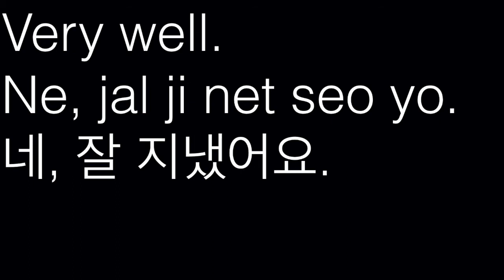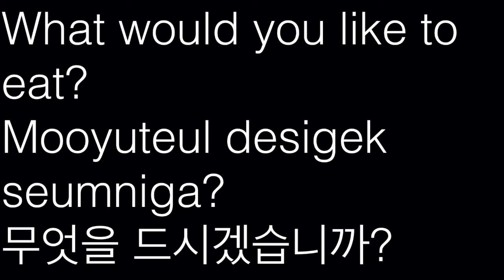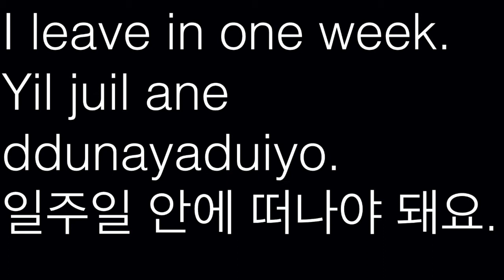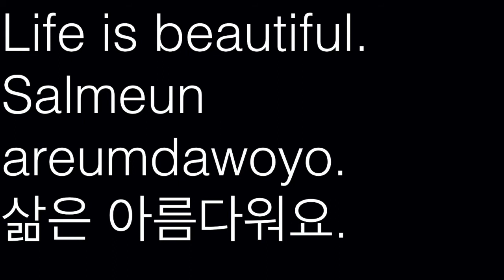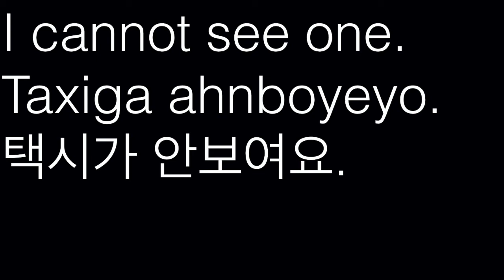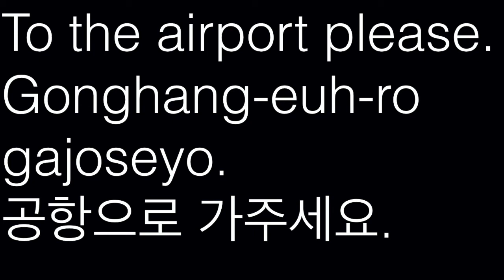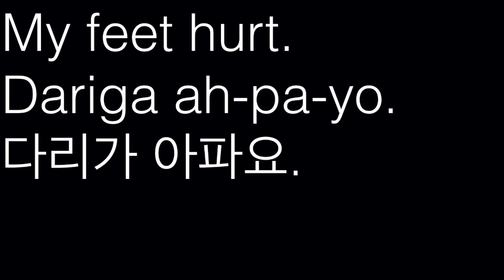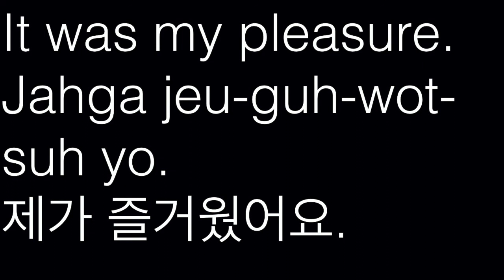Learn Korean Conversation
Hello.
An nyeng ha se yo?
안녕하세요.
How are you?
Jal ji ne shut seo you?
잘 지내셨어요?
Very well.
Ne, jal ji net seo yo.
네, 잘 지냈어요.
Welcome to Paris.
Pari e o sin gut eul hwanyoung hap ni da.
파리에 오신 것을 환영합니다.
Can i help you?
Mu ut eul do wa dril ga yo?
무엇을 도와드릴까요?
I have a reservation.
Yeyak eul hesut nun de yo.
예약을 했었는데요.
May i have your name?
Sunghami uh dut ke doe si jo?
성함이 어떻게 되시죠?
I forgot my name!
Je ereum eul ijeo beoleot seo yo.
제 이름을 잊어버렸어요!
Do you have a room free?
Bin bang yi yit na yo?
빈 방이 있나요?
Yes. I have a single room free.
Ne. Single room hanaga bi yeot seo yo.
네. 싱글 룸 하나가 비었어요.
I will take it.
Geu bang ju se yo.
그 방 주세요.
Here is the key.
Yeogi key yiseum ni da.
여기 키 있습니다.
What floor is the room on?
Bang yi meot cheung e yit na yo?
방이 몇 층에 있나요?
The fifth floor.
O cheung yie yit seumnida.
5층에 있습니다.
Is there an elevator?
Elebeiteo ga yit na yo?
엘리베이터가 있나요?
Yes. Just behind you.
Ne. Baro dui e yit seumnida.
네. 바로 뒤에 있습니다.
How far is the beach?
Habeun eun ulmana dulujeo yit na yo?
해변은 얼마나 떨어져 있나요?
Five minutes walk.
Guleoseo o bun gurie yitseumnida.
걸어서 5분 거리에 있습니다.
How do i get there?
Uh duke gugiro ganayo?
어떻게 거기로 가나요?
Go through those doors.
Yi moon eul daraseo gasimeun duem nida.
이 문을 따라서 가시면 됩니다.
How much does it cost?
Ulma ingayo?
얼마인가요?
Fifty euros.
Ohship euro yimnida.
50 유로 입니다.
That is too expensive.
Neomoo bisagunyo.
너무 비싸군요.
I have a cheaper one.
Deo sange yitseumnida.
더 싼 게 있습니다.
The sand is hot!
Morega deuguwo!
모래가 뜨거워!
It burns my feet!
Bal yi de euseo.
발이 데었어!
Let’s run!
Dui ja!
뛰자!
Ouch!
Aya!
아야!
Hello.
Annyung haseyo.
안녕하세요.
Hello. My name is Thomas.
Annyung haseyo. Je ereum eun Tomaseu yipnida.
안녕하세요. 제 이름은 토마스입니다.
I am pleased to meet you.
Manaseo bangapseumnida.
만나서 반갑습니다.
The pleasure is mine.
Jeoga ohirye bangapseumnida.
제가 오히려 반갑습니다.
That was a great day.
Jungmal joeun nalyiyutseoyo.
정말 좋은 날이었어요.
I really enjoyed it.
Jungmallo jeulguwotseoyo.
정말로 즐거웠어요.
Tomorrow will be fun.
Nail jeulguoul geoyeyo.
내일 즐거울 거에요.
Let’s go to sleep.
Jareo gapsida.
자러 갑시다.
It is raining.
Biga wayo.
비가 와요.
When will it stop?
Unje geuchilgayo?
언제 그칠까요?
This afternoon.
Oneul ohuyo.
오늘 오후요.
Let’s have a nap!
Natjam japsida!
낮잠 잡시다!
I love the rain.
Jeon yi biga joayo.
전 이 비가 좋아요.
I love you.
Sarangheyo.
사랑해요.
I love you too.
Jeodo sarangheyo.
저도 사랑해요.
Will you marry me?
Jeorang gulhonhe jusilleyo?
저랑 결혼해 주실래요?
Let’s go out to diner.
Juneok mukeureo gapsida.
저녁 먹으러 갑시다.
Where?
Eodiroyo?
어디로요?
To a restaurant.
Sikdangeuroyo.
식당으로요.
Which restaurant?
Udun sikdangyiyo?
어떤 식당이요?
You are funny.
Dangsin neomoo jemitseoyo.
당신 너무 재밌어요.
You are sweet.
Dansineun chinjulheyo.
당신은 친절해요.
Let’s have a drink.
Hansan hapsida.
한잔 합시다.
With pleasure.
Ne, joayo.
네, 좋아요.
It is very warm.
Mewoo dadeutheyo.
매우 따뜻해요.
Would you like to swim?
Sooyoung joaheyo?
수영 좋아해요?
No. Let’s sit in the shade.
Aniyo. Geuneule anjayo.
아니요. 그늘에 앉아요.
Good idea.
Joeun sengak yiyeyo.
좋은 생각이에요.
This restaurant is busy.
Yi sikdangeun bookjukyineyo.
이 식당은 북적이네요.
We must wait for a table.
Jom gidaryeyagekseoyo.
좀 기다려야겠어요.
It won’t be long.
Ore guliji aneulgeoyeyo.
오래 걸리지 않을 거예요.
I hope not.
Georujil angil bareyo.
그러지 않길 바래요.
What would you like to eat?
Mooyuteul desigek seumniga?
무엇을 드시겠습니까?
A pizza.
Pija jooseyo.
피자주세요.
What kind of pizza?
Eodeon jongryuleul wonhasinayo?
어떤 종류를 원하시나요?
With vegetables.
Yache druyineun gullooyo.
야채 들어있는 걸로요.
I would like to rent a car.
Chareul rentharye hapnida.
차를 렌트하려 합니다.
Small or large?
Jakeun chayo, keun chayo?
작은 차요, 큰 차요?
Small please.
Jakeun charo jooseyo.
작은 차로 주세요.
For how much time?
Ulmadongan rent hasigetseumniga?
얼마동안 렌트하시겠습니까?
What time is breakfast?
Ahchimsiksaga mut si ingayo?
아침식사가 몇 시인가요?
From eight to ten.
Yeodulsi buteo Yulsi yeyo.
8시부터 10시에요.
Where is breakfast served?
Uhdiseo ahchimeul joonayo?
어디서 아침을 주나요?
First door on your left.
Woenjoge yitneun chutbunje bangeseoyo.
왼쪽에 있는 첫 번째 방에서요.
What time do you close?
Mutsie dotnayo?
몇 시에 닫나요?
Ten o’clock.
Yeolsie dotseumnida.
10시에 닫습니다.
That is late.
Nuge dotneyo.
늦게 닫네요.
It is perfect.
Wanbeokheyo.
완벽해요.
We will come here again.
Jeohui neil dasi olgeyo.
저희 내일 다시 올게요.
I hope so.
Ne, greoseyo.
네, 그러세요.
It was delicious.
Masiseoyo.
맛있었어요.
Dessert was delicious.
Dijeotga masiseoyo.
디저트가 맛있었어요.
Do you have the key?
Yeolsue gajigo yitnayo?
열쇠 가지고 있나요?
It is in my pocket.
Je jumeonie yitseoyo.
제 주머니에 있어요.
I thought we lost it.
Ireobeoryngeo gatayo.
잃어버린 거 같아요.
It is safe.
Anjeonheyo.
안전해요.
Drive faster.
Jom pali wunjeonheyo.
좀 빨리 운전해요.
No. That is dangerous.
Anduiyo. Wehumheyo.
안돼요, 위험해요.
We will miss our train.
Gicha nochigeseoyo.
기차 놓치겠어요.
We will not be late.
Neutji aneulguyeyo.
늦지 않을 거예요.
Please slow down.
Jebal chunchunhi gapsida.
제발 천천히 갑시다.
I don't feel good.
Giboonyi jochi anayo.
기분이 좋지 않아요.

translation siu lee
korean chanda hu
english elisabeth laglelle